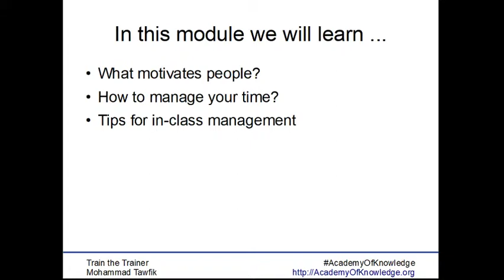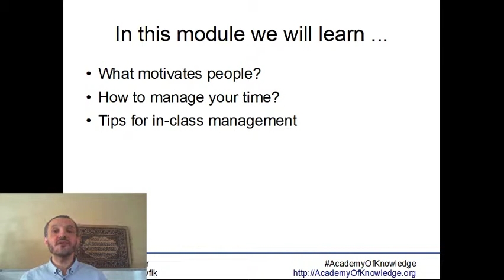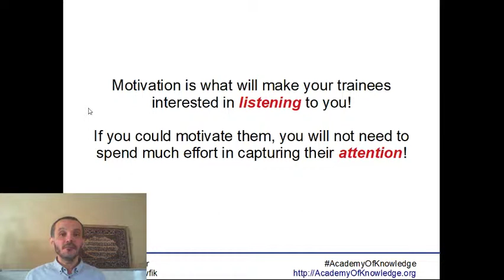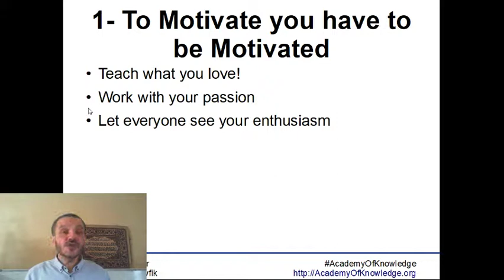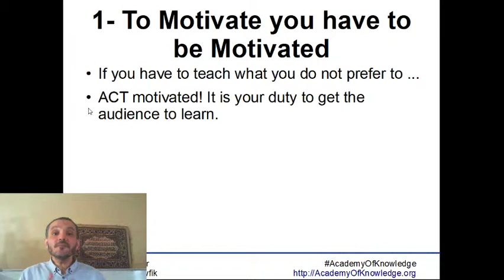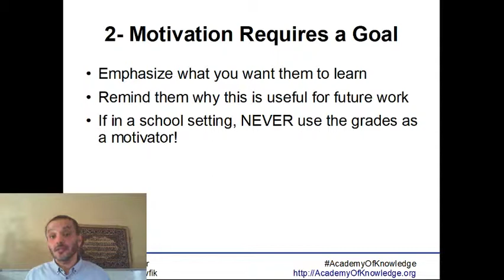TOT-Classroom Management: 01 Motivation 01 إدارة المحاضرة و التحفيز